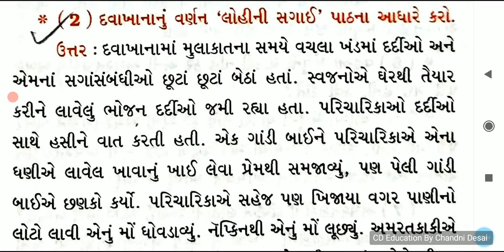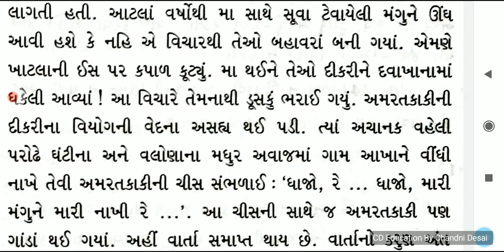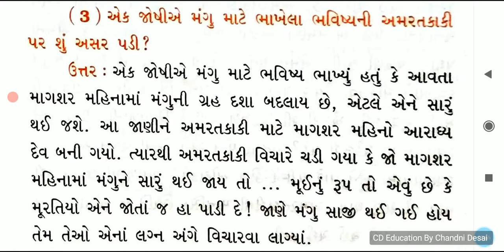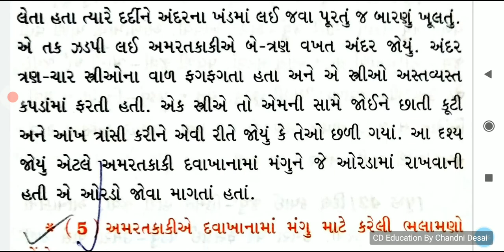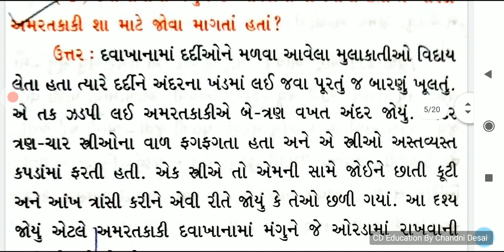પાઠ-6 લોહીની સગાઈ